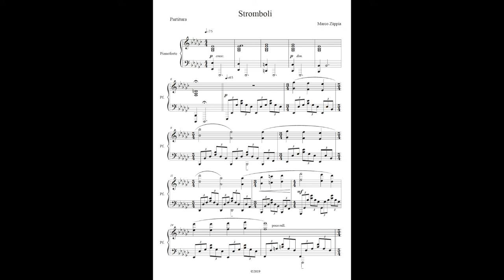Marco Zàppia - Stromboli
Stromboli (2019)
Composta e interpretata al pianoforte da: Marco Zàppia

(zappiamarco96)

© Tutti i diritti sono riservati e protetti da SIAE.